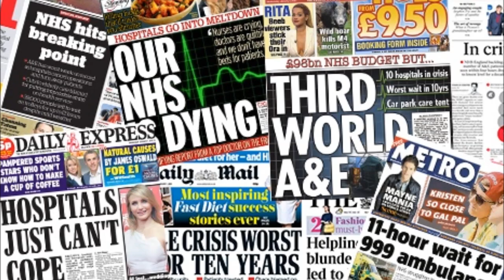FLICKER ROAD The NHS Song aka Slipping away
Dedicated to the support of our NHS as it is under more threat now than at its inception. There is no profit in illness